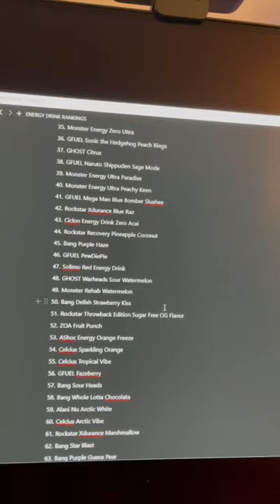Bang Whole Lotta Pina Colada Review